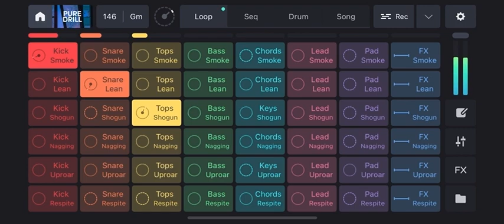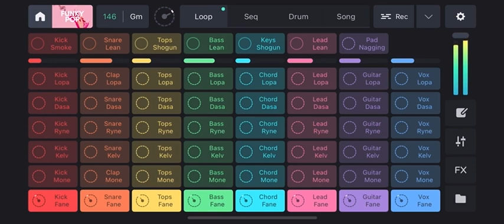DJ Flames Song 3